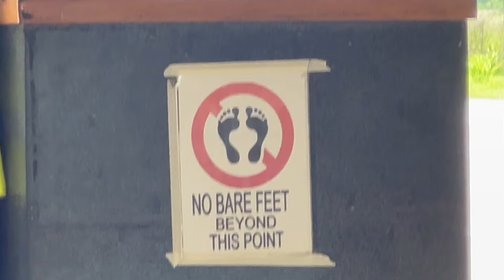Stressful travelling vlog all the behind the scenes (swimming with sharks and waterfalls!!!)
Sorry if this video seems rushed, I spent all day at school editing it so hopefully you enjoy it :)